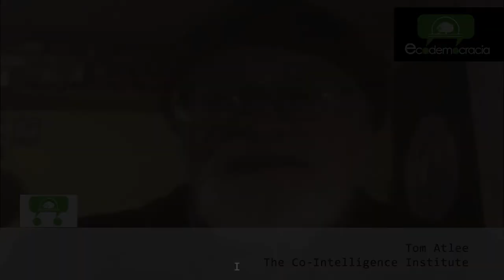Entrevista Exploratoria - Partido Red Ecodemocracia. - Tom Atlee I Parte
Democracia directa y participativa e inteligencia colectiva
Tom Atlee - The Co-Intelligence Institute

Partido red Ecodemocracia - Colombia

Democracia directa, líquida, en red y de base electrónica en Colombia

Inscripción:.

Escribenos
Ecodemocracia busca una ciudadania que crea que es posible pensar en una transición hacia una forma de democracia directa, deliberativa, participativa y de base electrónica en Colombia.